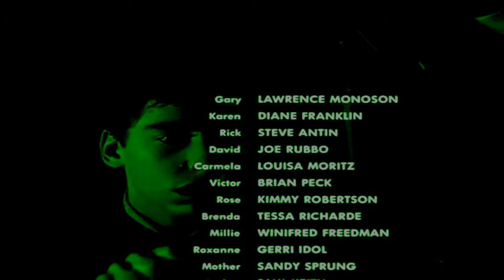Lotion - Sandra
won't you read my propaganda?